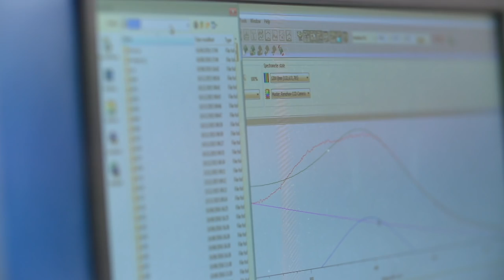New diamond harder than ring bling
The Australian National University (ANU) has led an international project to make a diamond that’s predicted to be harder than a jeweller’s diamond and useful for cutting through ultra-solid materials on mining sites.